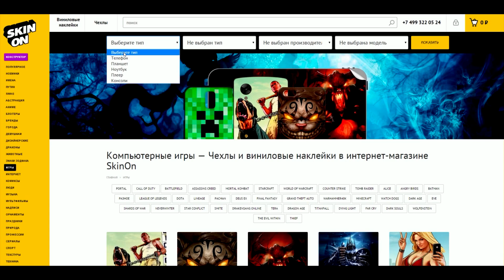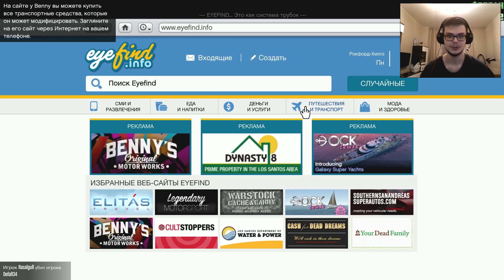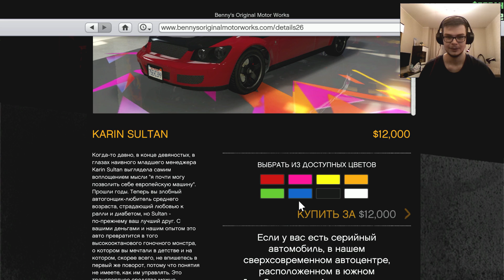GTA V Online (PC) - Тюнинг как в NFS! + Любимый Чилиад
Всем зрителям канала скидка 15% по промо коду BN2 на все чехлы и наклейки от магазина
- Наш магазин прокачки персонажей GTA V Online! (Все платформы).